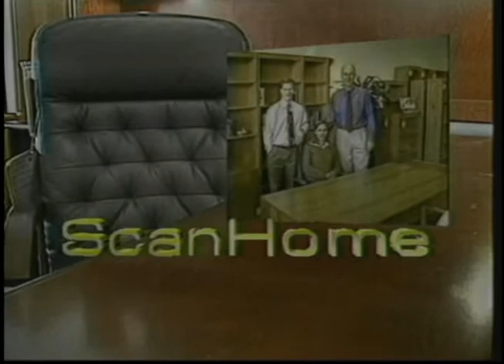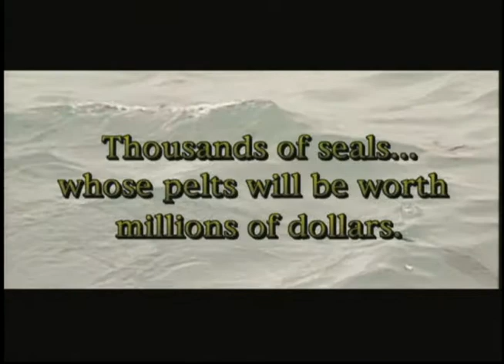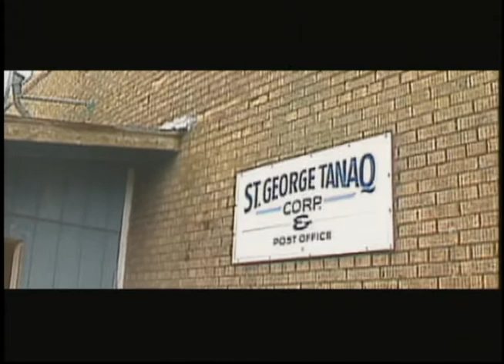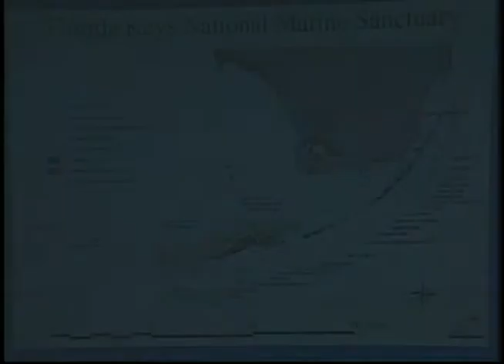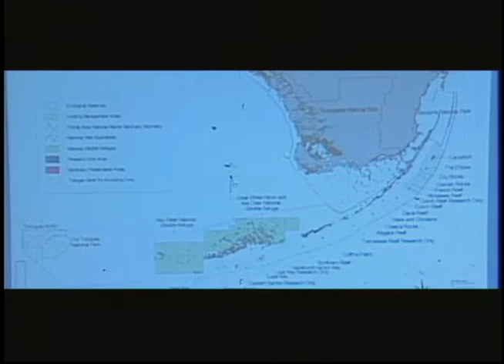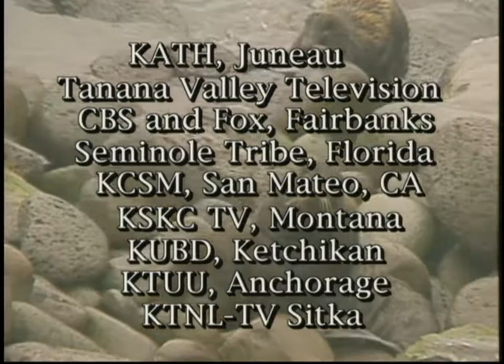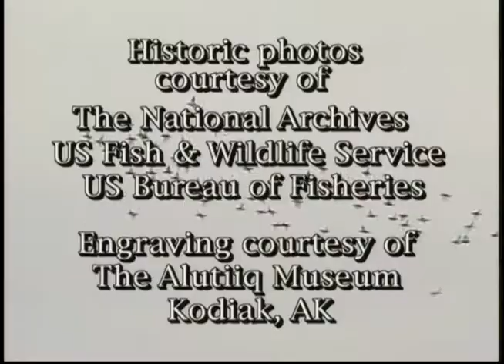Heartbeat Alaska: St. George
Heartbeat Alaska: St. George originally aired November 22, 2002, and features Andronik Kashevarof, Jr., Anthony G. Merculief, Max Malavansky, Peter Lekenof, Dennis Lekenof, Randy Hagenstein, Debbie Harrison, Olga Romanenko, and Buffy Turner.

Table of contents:
+ History of St. George
+ Conservation and fishing

Note: Duplicate recording of JG_0018, JG_0058, and JG_0404.